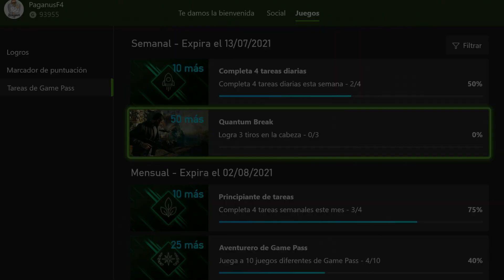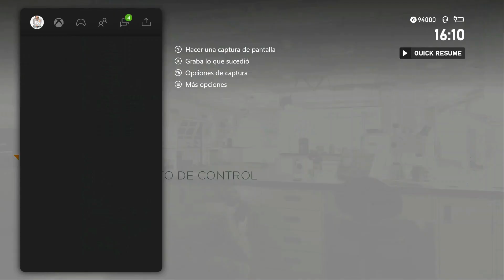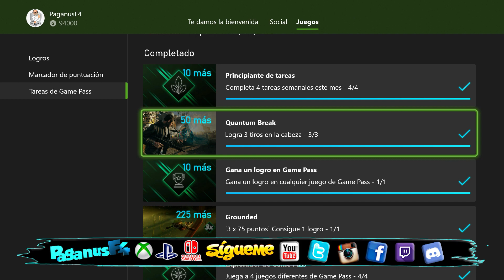Logra 3 Tiros En La Cabeza En Quantum Break | Cómo Chin#€%os? | Tareas Game Pass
En esta TareaGamePass Semanal solo Logra3TirosEnLaCabeza en QuantumBreak y gana puntos de MicrosoftRewards con las GamePassQuest y QuestGamePass.